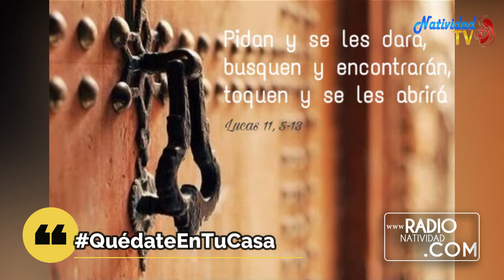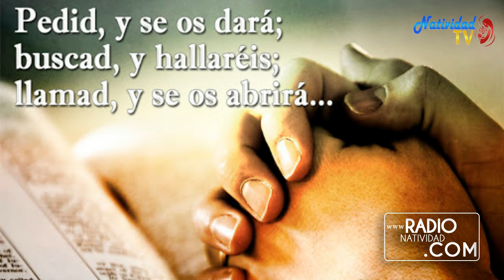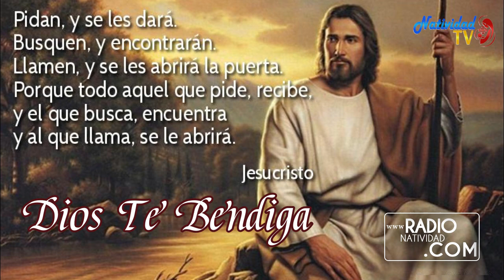EVANGELIO DE HOY 8/10/2020 P. JUAN CARLOS GÓMEZ YANEZ